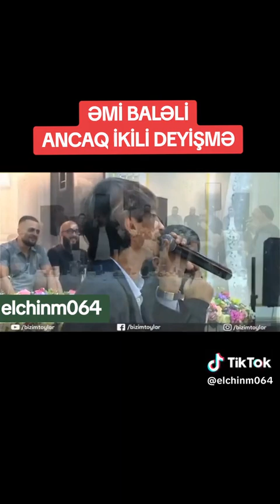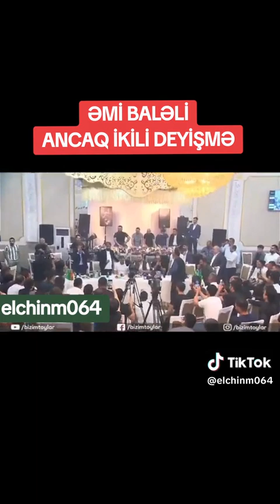Əmiden Balaeliye pecat qoydu getdi😀FullHD👊📛balaeli